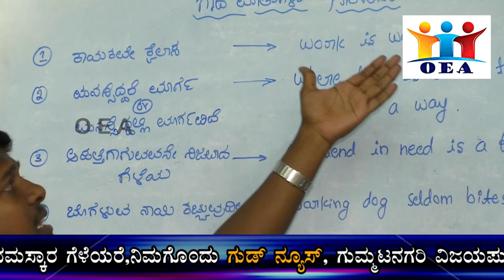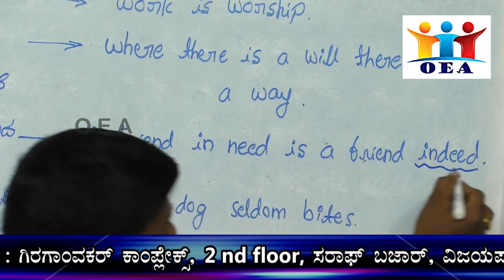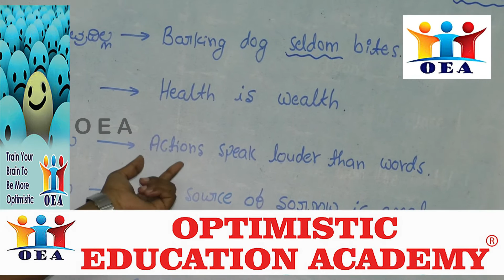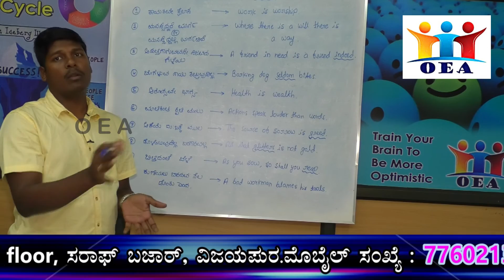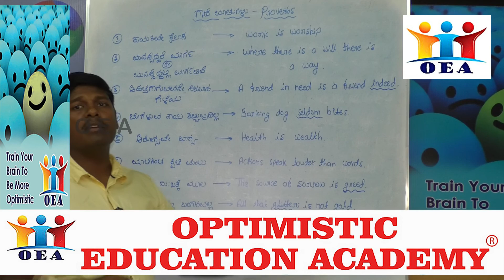Kannada Proverbs in English- By OEA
We know many Kannada proverbs and we use them frequently but we don't know how to say them in English.
In this video, we can learn 10 Kannada proverbs and their meaning in English.
Use them and make your English communication fluent.